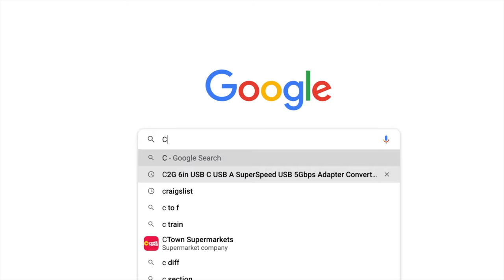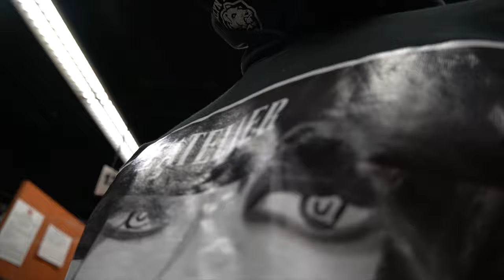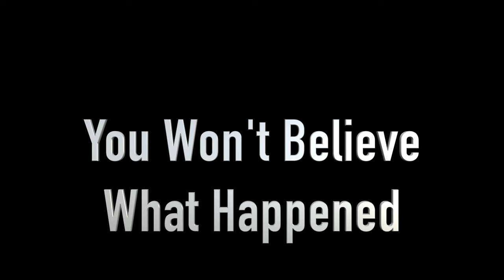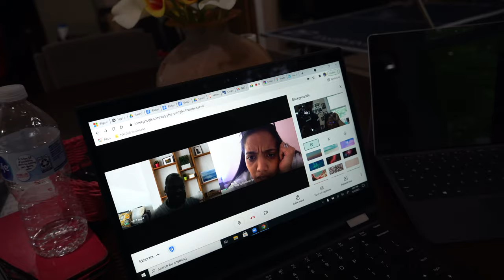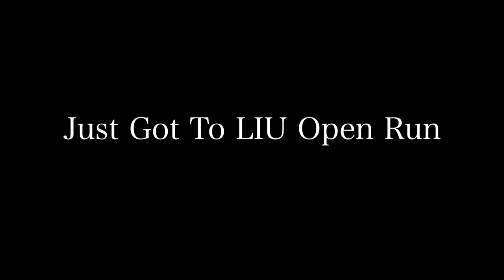Chauncey Hawkins IV "My Life: Episode 1"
My name is Chauncey Hawkins IV an aspiring student athlete of St. Francis College and I'm here to inspire anyone who has ever been doubted, overlooked, or forgotten in anything. This Do-cu-series will give you guys a look at the life of a Division 1 athlete working to become a professional.